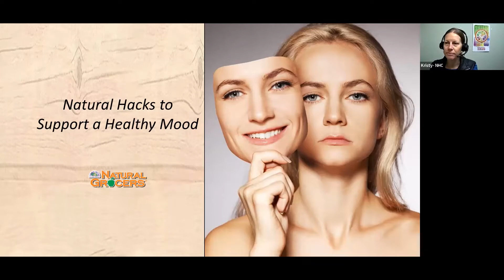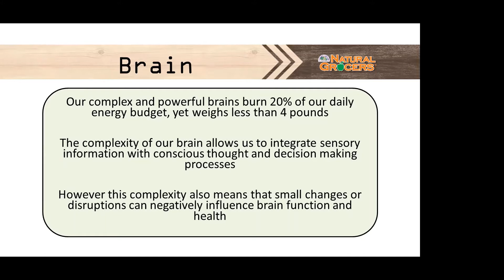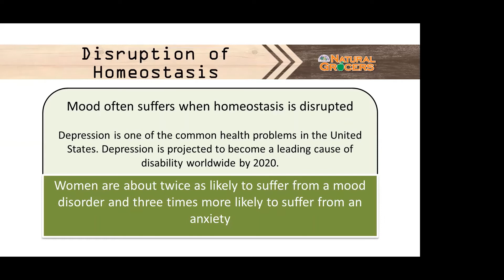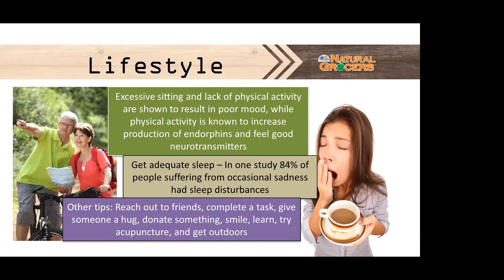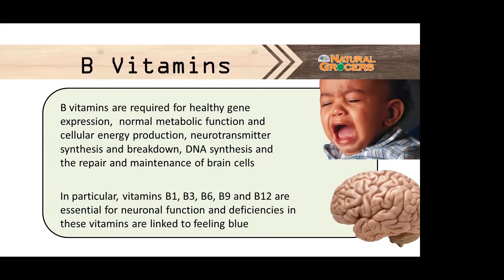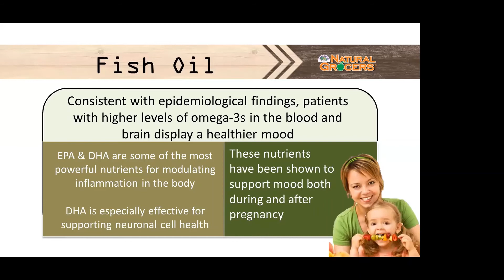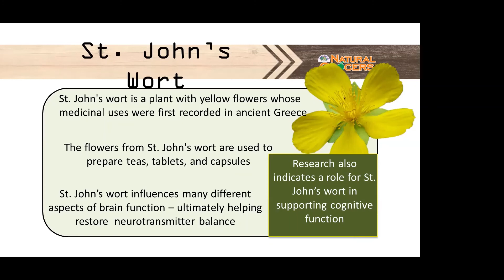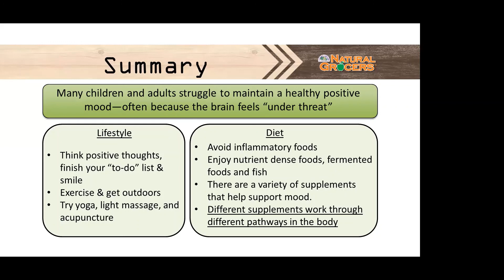Natrual Grocers Nutrition Class: Natural Hacks to Support a Healthy Mood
Gain a new understanding of the many complexities that play a role in supporting a healthy mood or hindering it. Nutritional, supplemental, environmental, lifestyle and other key factors will be discussed.